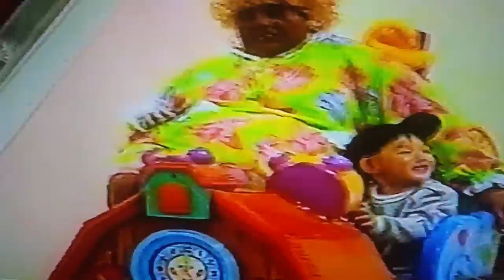Rove McManus as Big Momma - Rove Live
Television host Rove McManus dresses as Big Momma on an episode of Rove Live in 2006.

Roving Enterprises.